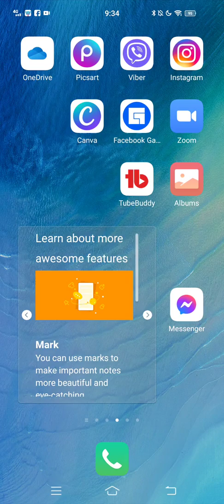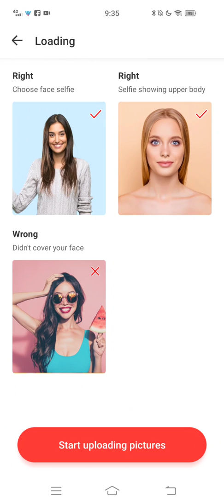How to Edit Al Composite Video?